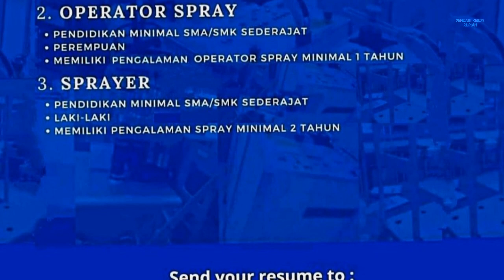Lowongan Kerja Operator Produksi PT Racer Technology Batam hari ini Hijrah Industrial Park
Loker Batam hari ini pt  racer technology batam hijrah industrial park 3 posisi

1. Operator Molding
2. Operator Sprayer
3. Sprayer

Email lamaran ke:
(Subject: Posisi)

Alamat PT. Racer Technology Batam
Komplek Hijrah Industrial Estate Blok F No. 3
Batam Center